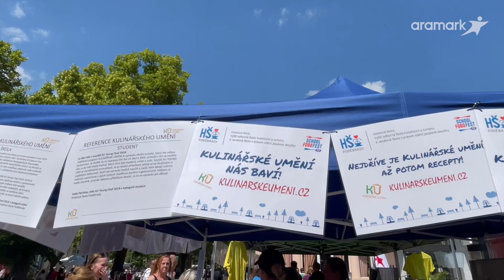School Food Fest Poděbrady 2022: Skvělá sobota na lázeňské kolonádě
Studenti Hotelové školy Poděbrady uspořádali 11. června již 3. ročník School food festivalu na lázeňské kolonádě ❤️ a nás velmi těší, že jsme opět mohli být generálním partnerem. 🤝 Výtěžek z prodeje našich plněných bramborových knedlíků se zelím poputuje na konto Speciální základní školy Poděbrady. 💸 Ve spolupráci s Jiřím Roithem a jeho unikátním školicím programem Kulinářské umění navíc propojujeme generace začínajících i zkušených kuchařů. 👨‍🍳👩‍🍳 Skvělé odpoledne plné zábavy a dobrého jídla zakončila tradiční soutěž v pojídání plněných knedlíků na čas. 🕖 Podívejte se, jak to v Poděbradech vypadalo…